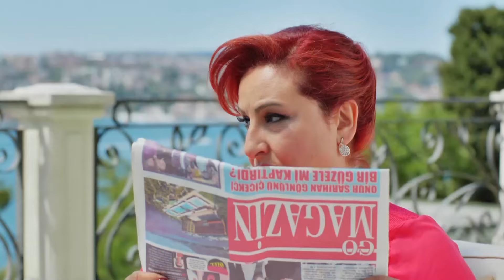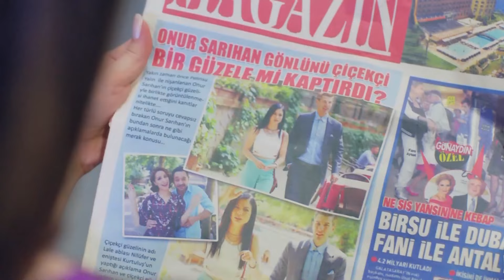Lale Y Onur Quedaron En Una Situación Difícil - Habitación 309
Lale Y Onur Quedaron En Una Situación Difícil. NOS COGIERON
Haz clic para ver todos los capítulos de Habitación 309👉

REPARTO
PRODUCIDO POR: GOLD FİLM
PRODUCTOR: ŞENAY ABACI TURGUT
DIRECCIÓN: HASAN TOLGA PULAT
ESCENARIO: ASLI ZENGİN- BANU ZENGİN
MÚSICO: VOLKAN AKMEHMET- İNANÇ ŞANVER
TEMA DE APERTURA: BURAY
DIRECTOR DE PRODUCCIÓN: AYNUR BAŞGÖK
GÉNERO: COMEDIA ROMÁNTICA